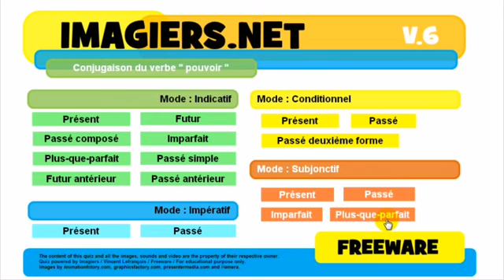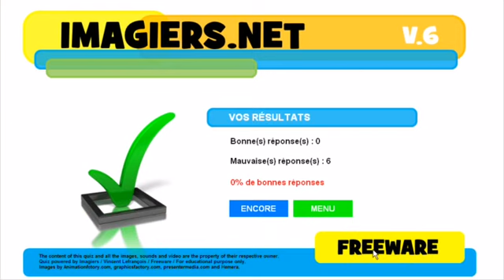フランス語レッスン Conjugaison # pouvoir